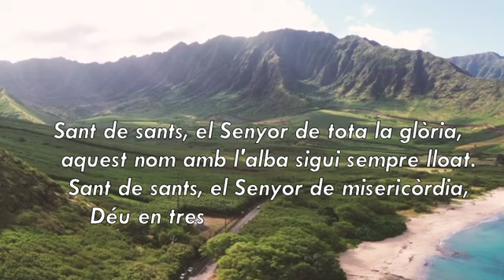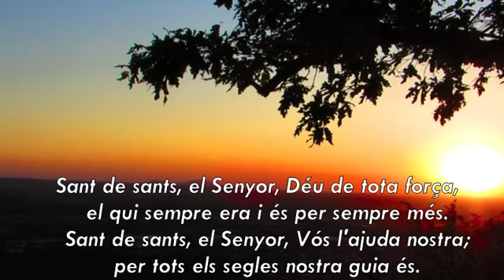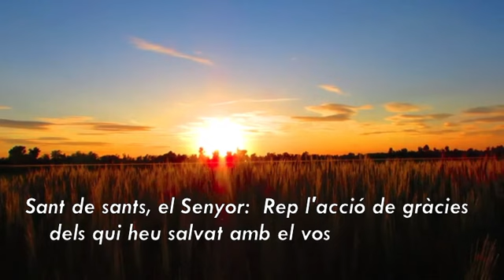Sant de sants